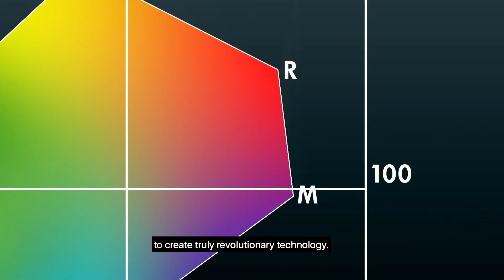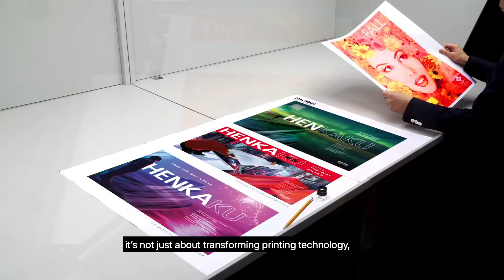RICOH a Drupa 2020 - Henkaku, lo spirito dell'innovazione